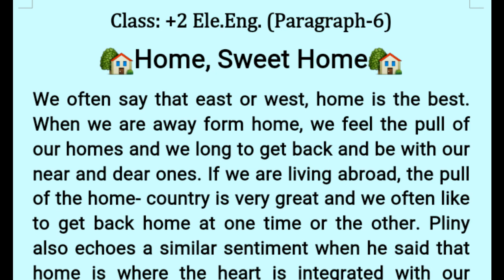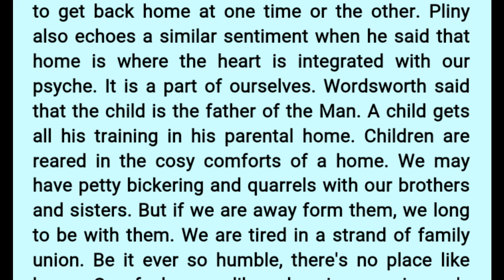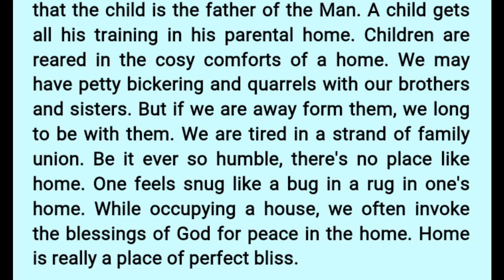Paragraph-6 Home, Sweet Home ( Class:- +2, Ele. Eng.)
This is an educational channel, I hope this video will help you guys in your study.